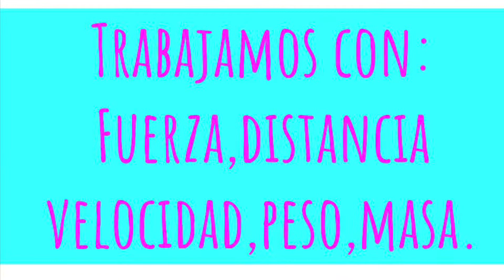Catapulta con Lego Spike prime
Catapulta con LEGO Education Spike prime, aprendiendo de velocidad, distancia, masa, física...